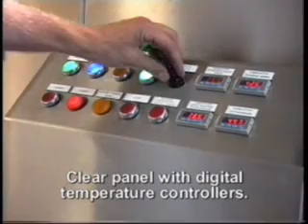Unikon Modular System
The Unikon Modular System, can provide a suitable cleaning solution for every task. Its many module's can be combined to provide the ideal cleaning solution, allowing for variation in capacity, pollution, desired drying result, washtime etc.

The modular system can consist of infeed, pre-rinse, mainwash and after rinse, disinfection, blowing, drying and outfeed.